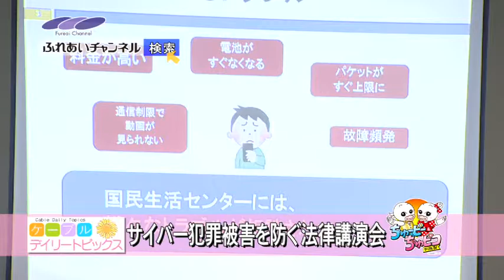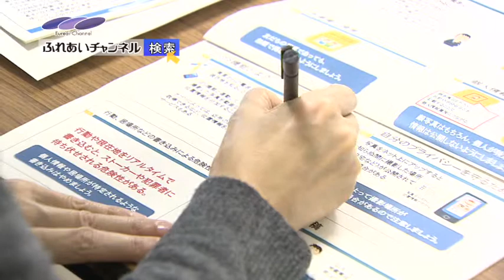サイバー犯罪被害を防ぐ法律講演会 ふれあいチャンネル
この動画は、広島県のケーブルテレビ「ふれあいチャンネル」の番組「ケーブルデイリートピックス」で放送されたものです。
2013年12月放送。